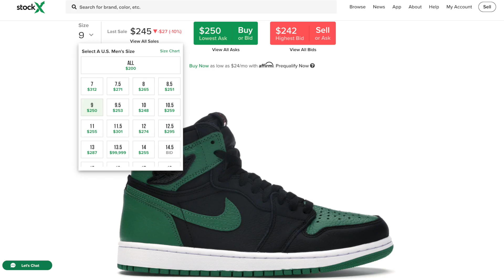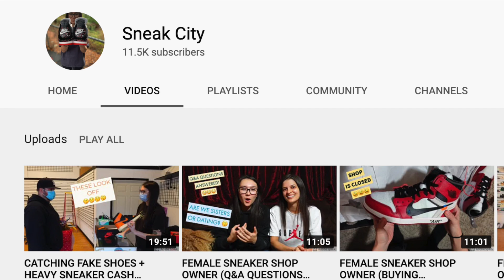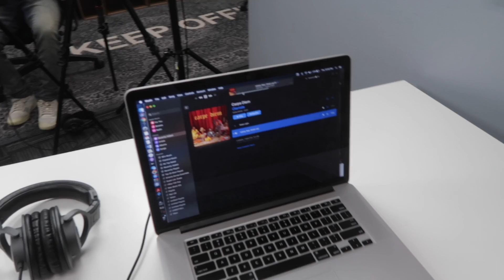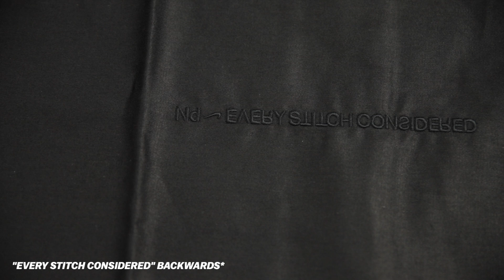BEST HYPED AFFORDABLE SNEAKERS OUT RIGHT NOW!